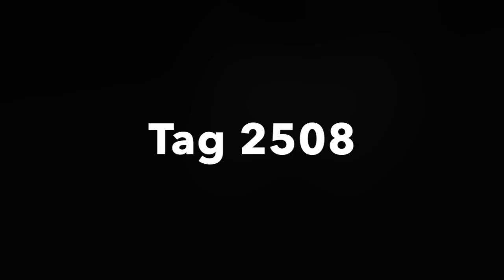Tag 2508 - Outlaw Show Goats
This video is about Tag 2508 - Outlaw Show Goats